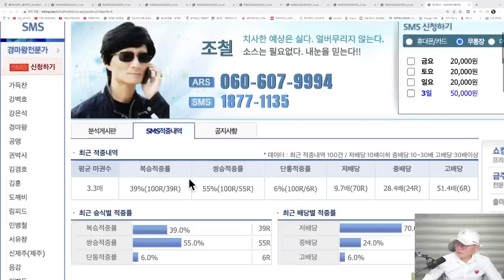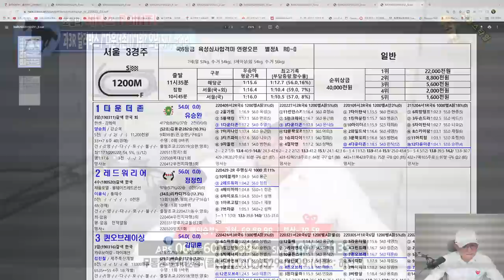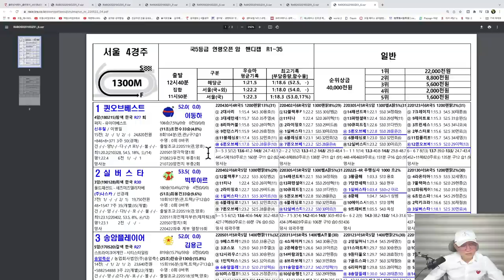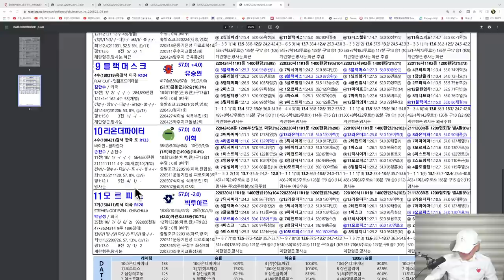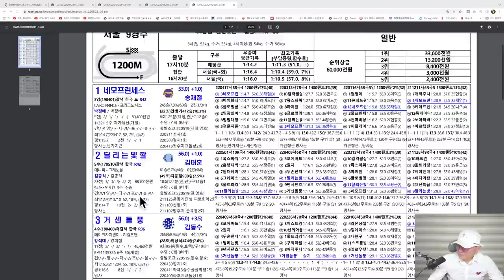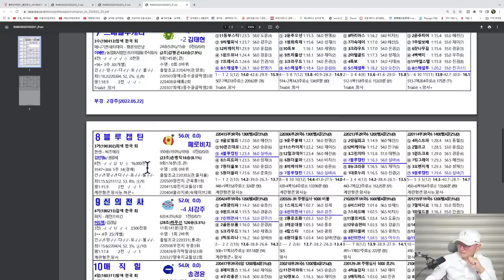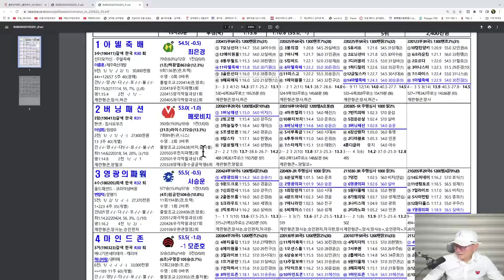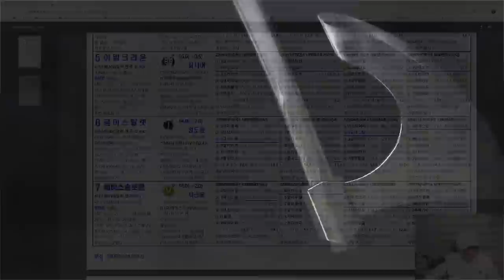[경마] 조철스타일 경마/ [5/22/일요] 실전베팅 / 징검다리 UCC